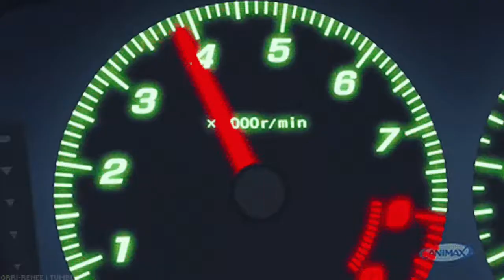baby keem - france freestyle (slowed & reverb)